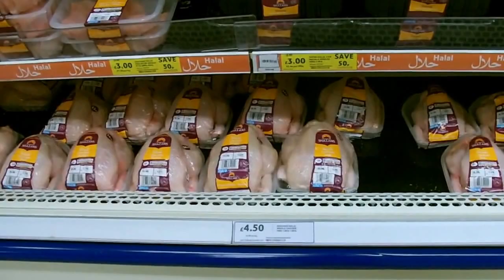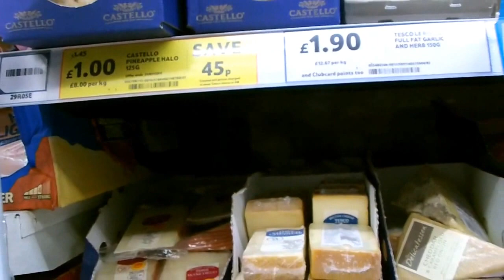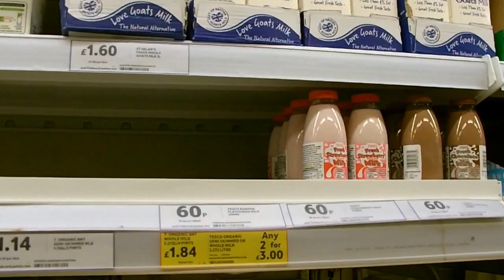цены на продукты питания в Англии-Тэско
Краткие зарисовки тех мест в которых побывал автор канала.
Изучая жизнь соотечественников,  проживающих за границей, пришел к определенному мнению.
 Это новая жизнь и масса впечатлений, открытий и разочарований...